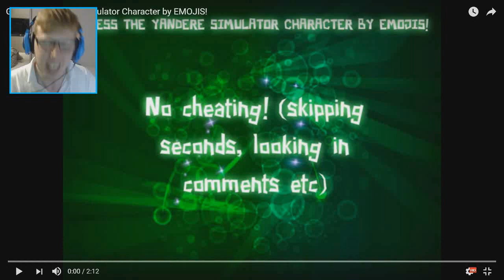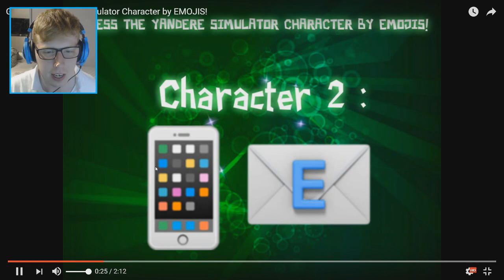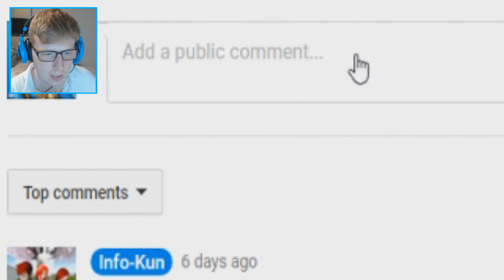GUESS THE YANDERE CHARACTER BY EMOJIS CHALLENGE! - Yandere Simulator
Can you guess.. with me? :D

What is Yandere Simulator?
Yandere Simulator is a stealth game about stalking a boy and secretly eliminating any girl who seems interested in him, while maintaining the image of an innocent schoolgirl. The game is currently under development, and a free debug sandbox build is available from the developer's official blog and website.

The protagonist of the game is a high school student known as Yandere-chan who has fallen in love with an upperclassman known as Senpai. Yandere-chan cannot bear the thought of Senpai in another girl's arms, but she is too shy to confess her love to him, so she must resort to sabotaging his love life from the shadows.

Once every week, a new rival girl will fall in love with Senpai. Each rival must be eliminated within 5 days, or else she will confess her love to Senpai, which will result in a Game Over.

If Yandere-chan is arrested, expelled, or obtains a bad reputation, the result is an immediate Game Over.

Rivals can be eliminated with lethal methods such as poisoning and electrocution, or eliminated with non-lethal methods such as kidnapping or matchmaking with other NPCs.